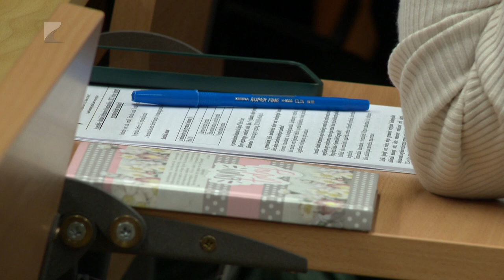Jelzőrendszeri tapasztalatok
A tavalyi évben csaknem 1300 jelzés érkezett a Nyíregyházi Család-és Gyermekjóléti Központ felé, amelyből több mint 900 esetben kiskorúak voltak az elszenvedők. A Nyíregyházi Egyetemen tartott szakmai tanácskozáson Lengyelné Pogácsás Mária intézményvezető azt mondta, az elmúlt évben megnövekedett azon esetek száma, amelyeket a fizikai elhanyagolás miatt jeleztek feléjük.